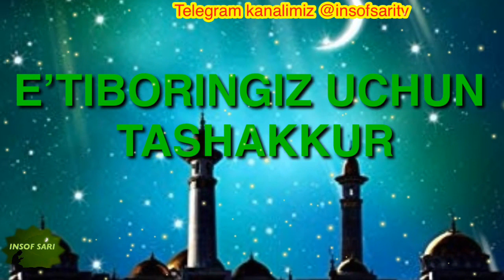Рамазон савол-жавоблари Нуриддин хожи домла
📹 Нуриддин хожи домла Рамазон савол-жавоблари/Nuriddin hoji domla-Ramazon savol-javoblari

✿°•┈┈┈••ৡ❀ৡ•┈┈┈•°✿